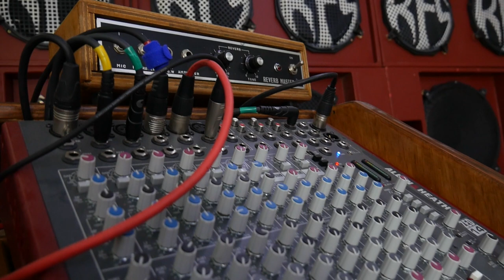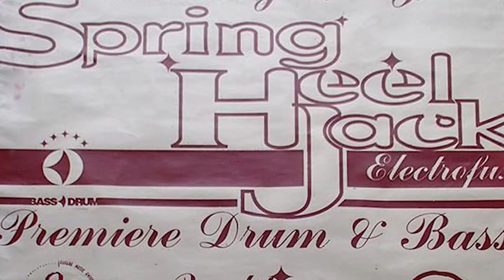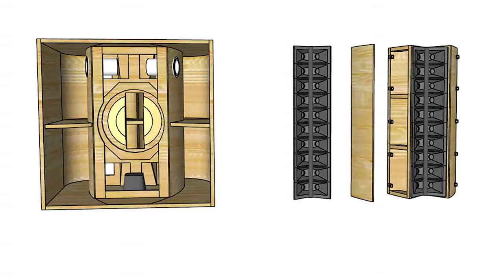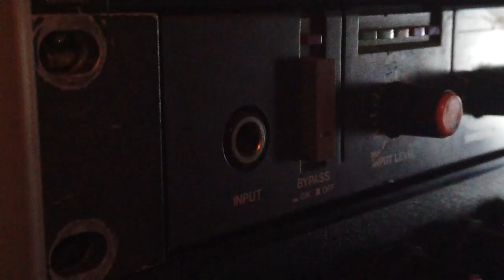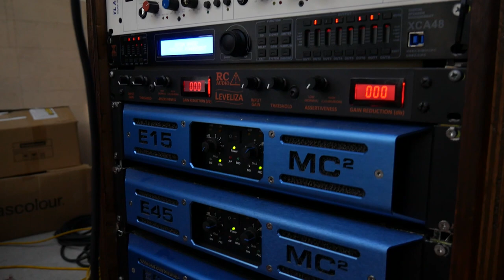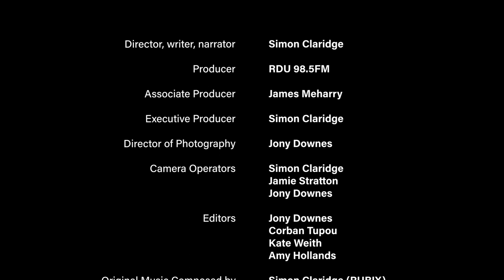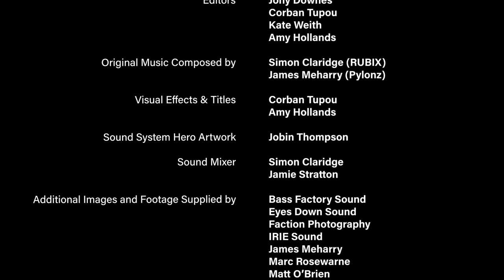Ōtautahi Sound System Culture Documentary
Sound Systems have played a pivotal role in the development of music globally. From hip-hop to punk, grime to garage. Sound Systems are tied up in the story of every music culture.

The impact on musicians, DJs, and punters right here in Ōtautahi has been felt for decades and has furthered the development of music in our city, powered by hard work, passion, and innovation.

Ōtautahi Sound System Culture is a short documentary filmed by RDU 98.5FM that explores the people, history, and construction of Ōtautahi’s rich sound system culture. From the role of the sound system operator to the variety of experiences on the dance floor.

Sound Systems who are showcased in the documentary include Subtle Sound System, Bass Factory Sound System, Eyes Down Sound, Chief Remedy Sound System, Roots Fire Sound, Boom Candy Sound System, Irie Sound, and RDU 98.5FM’s own micro sound system.

The Ōtautahi Sound System Culture Documentary was made with support from The Christchurch City Council and its Virtual Ōtautahi fund, originally set up in 2020 to help produce visual content about communities from our city post COVID-19.